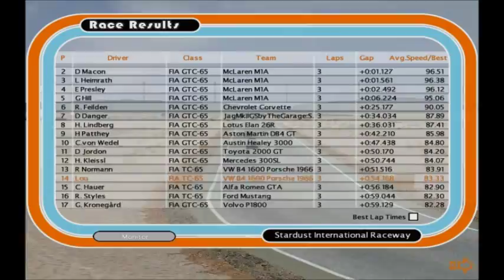GT Legends: VW Beetle at Stardust International Raceway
This is a full race (3 laps) of me driving a VW Beetle at Stardust International Raceway. Don't know if its a real track or not.
Would have done quite well if I hadn't have made a few mistakes/gone backwards a few times. Started in 15th finished in 14th.